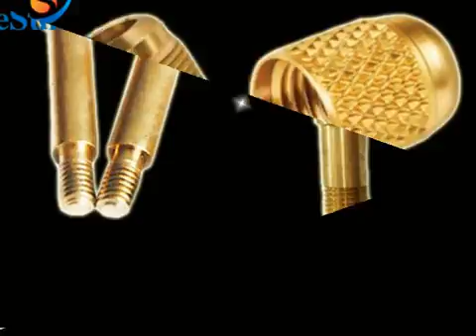Custom precision stainless steel brass spindle gear779